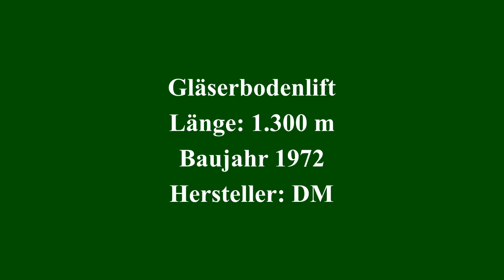Gläserbodenlift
Eine echte Rarität mittlerweile - einen langen, steilen Schlepplift wie den Gläserbodenlift findet man kaum noch. Vor allem das finale Steilstück unterhalb der Bergstation zieht gut hoch. Aber auch die alpine Lage dort "hinten, oben" im Skigebiet Planneralm hat was. Video vom März 22.